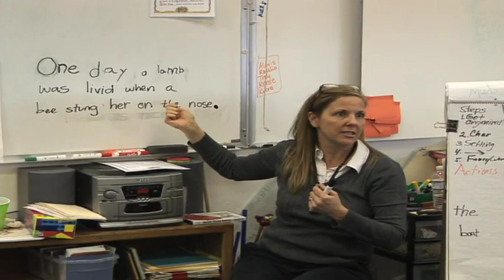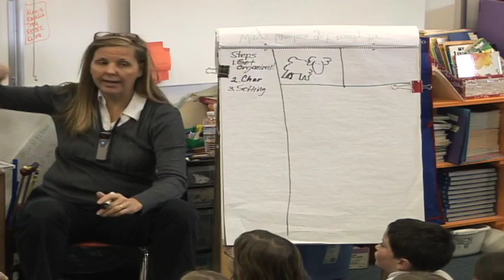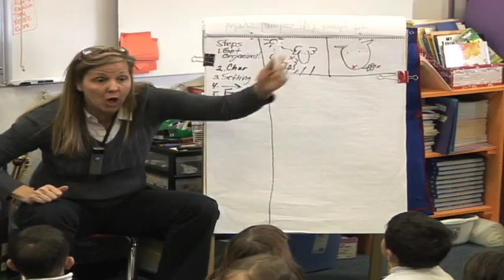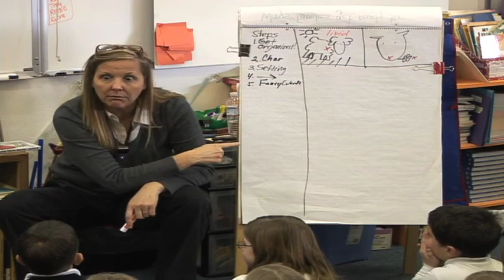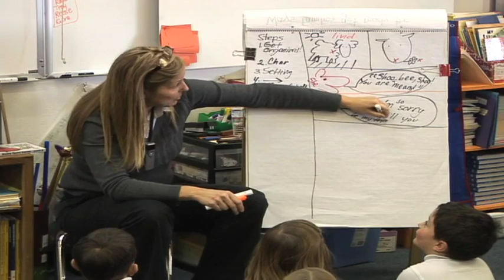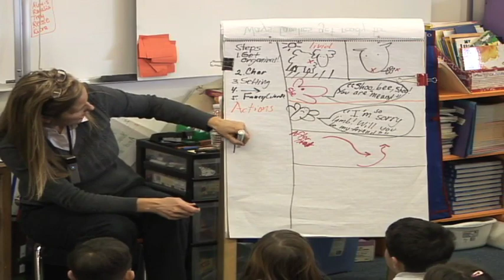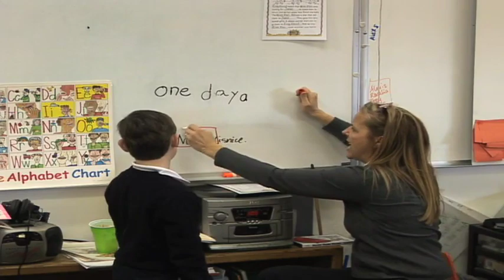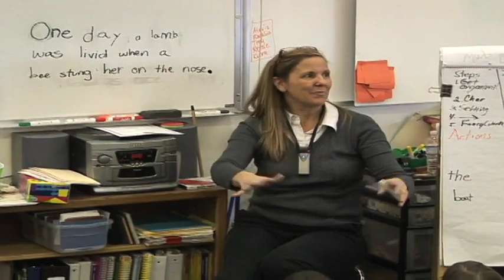First Grade Interactive Narrative Writing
Reserve fifteen-minutes a day for interactive writing. In this video, Nancy Fetzer and first-graders plan and talk a story. After that, different students write the first sentence of the story on the board. Later the story will be recorded into a big book format for students to illustrate.